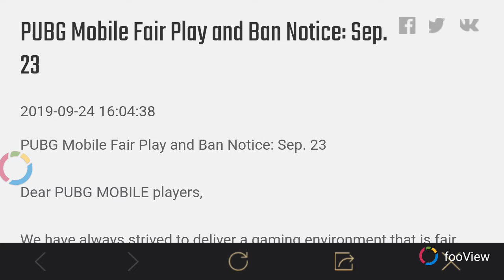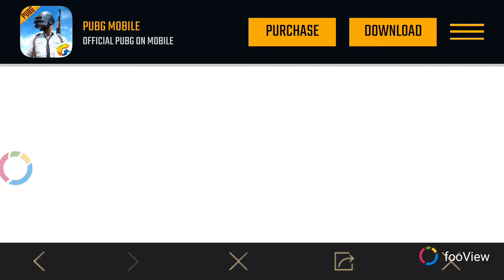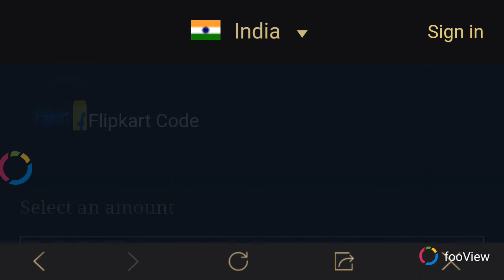New pubg event get gift and bike skin permanently